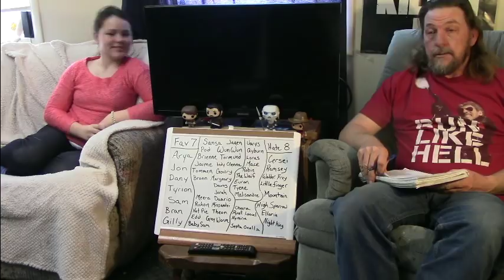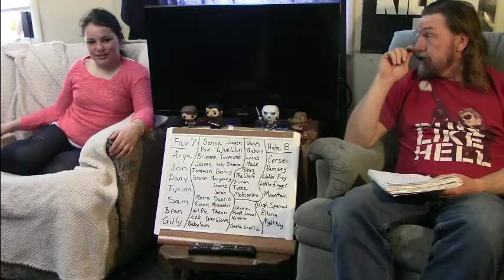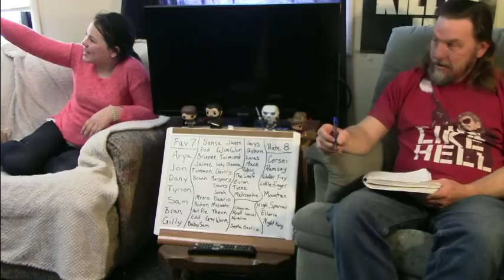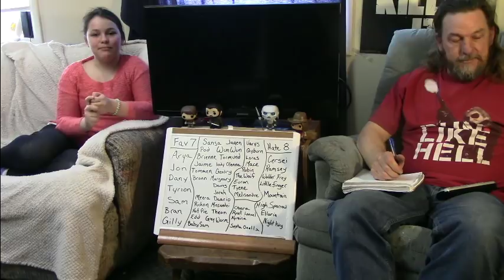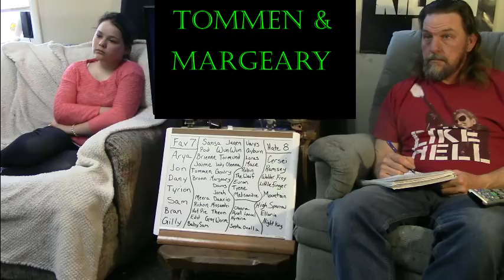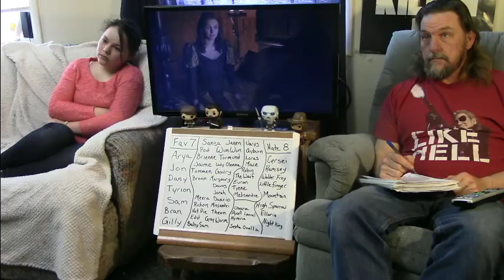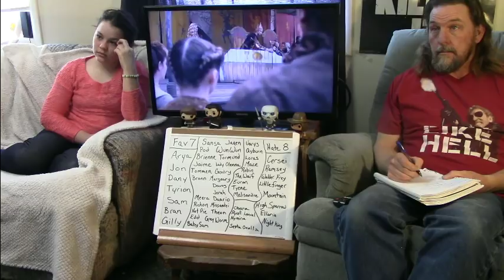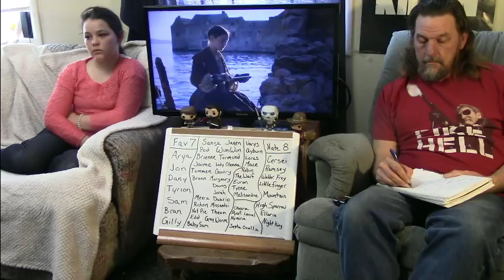Game of Thrones Season 6 Episode 6 Reaction 1/2 "Blood of My Blood"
Reaction @ 10:14
Audio Only = 2 minutes 48 seconds
Audio/Video = 9 minutes 59 seconds
Total Use = 12 minutes 47 seconds